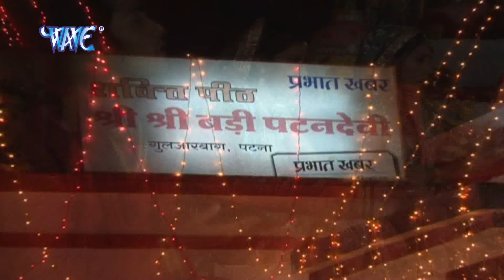Kahawa Belmalu Ae Mai - Maiya Ke Charno Me - Gopal Rai - Bhojpuri Devi Geet Song 2015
Album – Maiya Ke Charno Me
Singer -   Gopal Rai
WAVE MUSIC